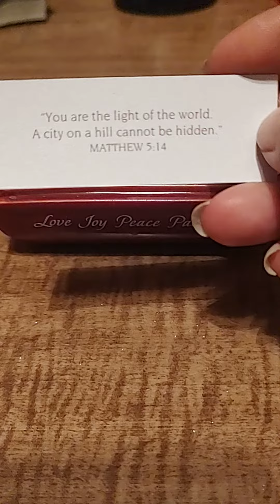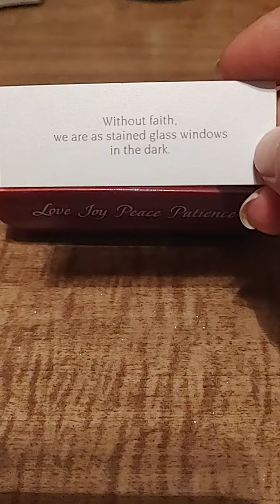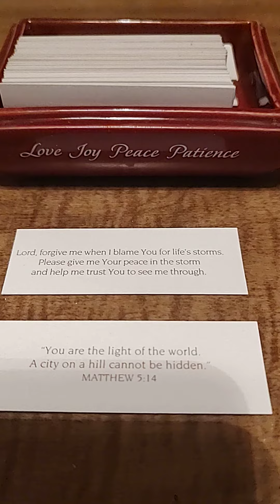Scripture and Prayer for the day... Mar 3 2024